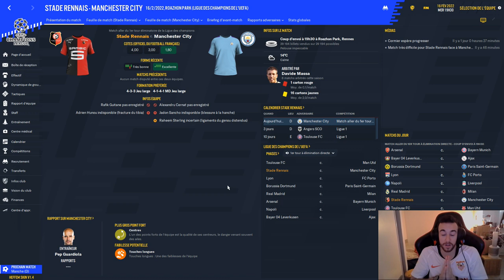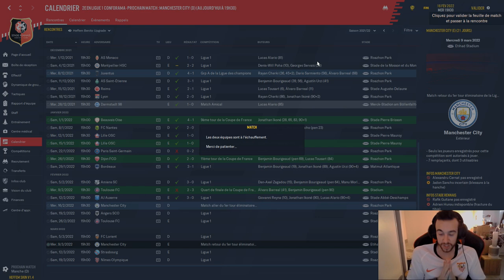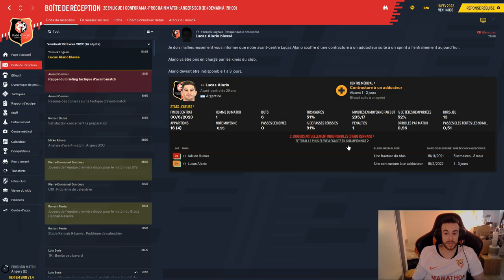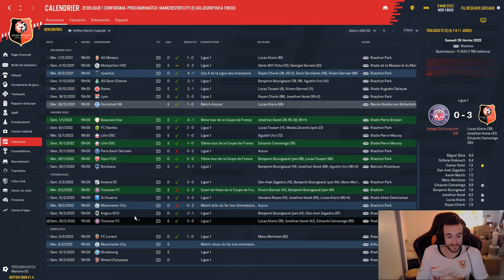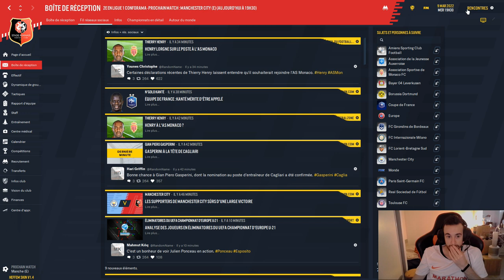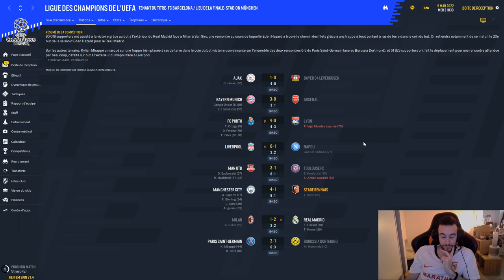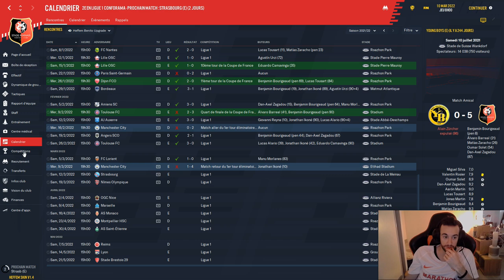FM20 - Le Stade Rennais | CARRIÈRE | S03 E15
» La suite en 8è de finale de Ligue des Champions.